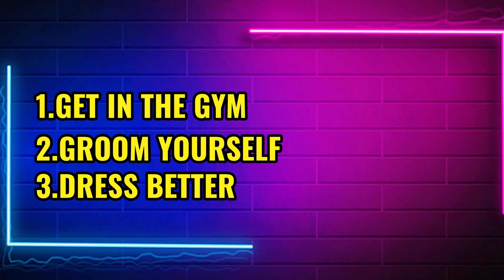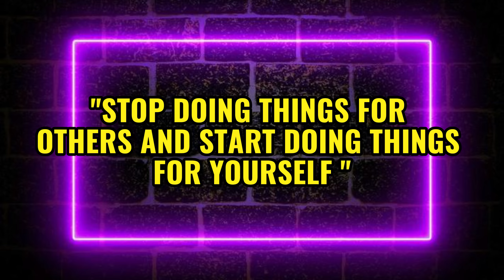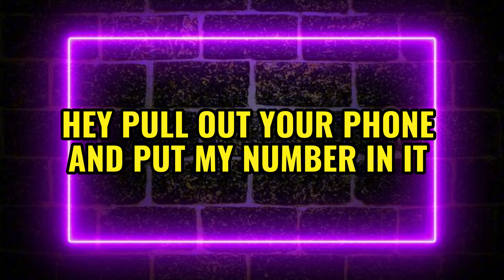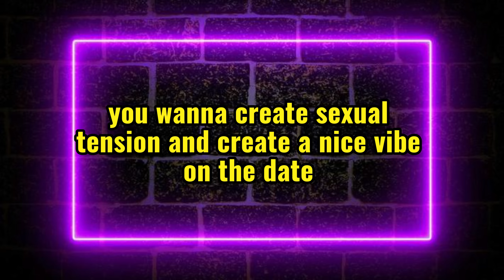Keep Her Coming Back With These proven Tips